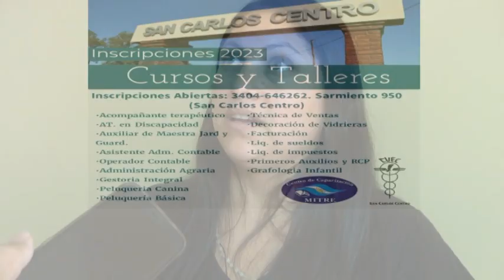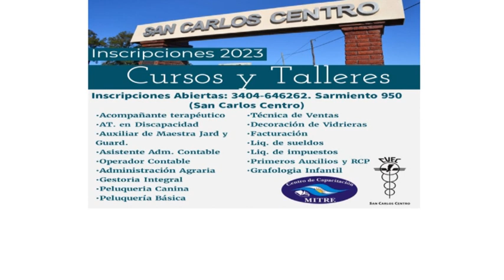SANDRA IMSAND Y JESICA PERRONES - CUEC - INSCRIPCIONES A CURSOS DE CAPACITACIÓN